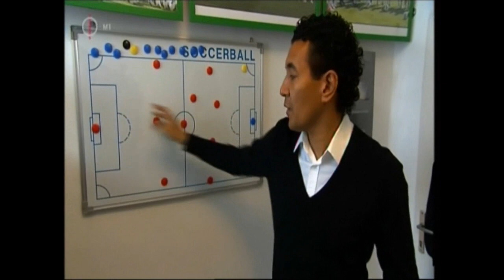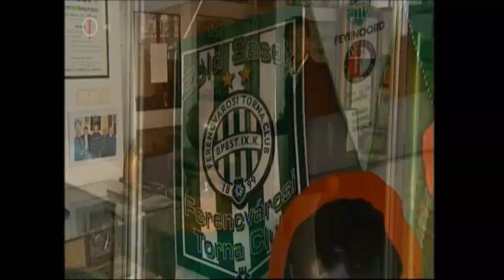Ricardo Moniz a Sport7-ben 2012.12.09.